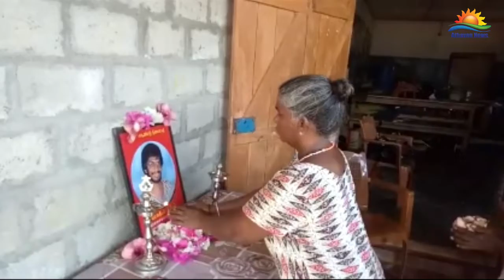தியாகி திலீபனுக்கு காணாமல் ஆக்கப்பட்டோரின் உறவினர்கள் அஞ்சலி